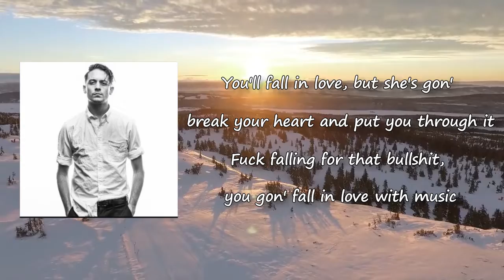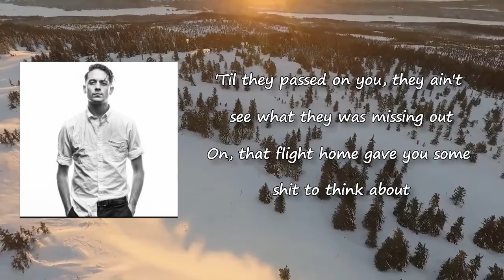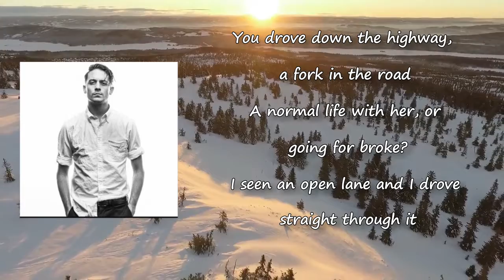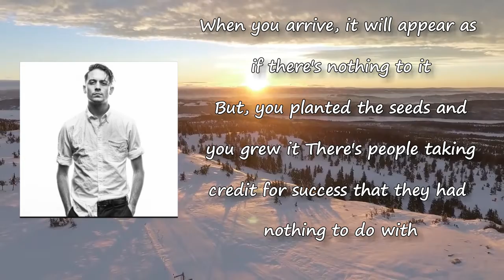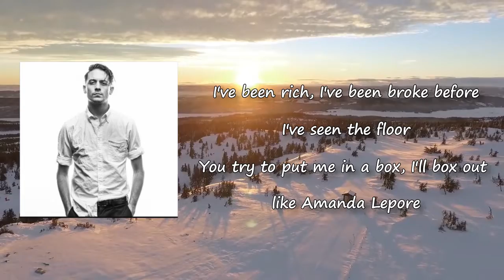G-Eazy - Eazy ft. Son Lux Lyrics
Songs: Eazy by G-Eazy ft. Son Lux
Album

Eazy Lyrics:

Easy, easy
Pull out your heart to make the being alone (yeah)
Easy, easy (talkin' to my younger self)
Pull out your heart to make the being alone
Dear Gerald, you're fourteen years and a truant
You're trying to find your place, and figure out where you fit
You're finna start rappin' with a kid you went to school with
But, more on that later, right now you're going through it
See, you're going to have to prove that you ain't soft and you're not stupid
And you gon' have to scrap with some kids that you ain't cool with
You got a short temper, just be careful when you lose it
You wanna be the man, but it's gon' take some time to prove it
You'll fall in love, but she's gon' break your heart and put you through it
Fuck falling for that bullshit, you gon' fall in love with music
You're finna get arrested, almost fuck around and lose it
Spend days in juvy standing at the window, looking through it
Nothing in life is promised, not even free-time is
So, only chase dreams, and only chase commas
Won't happen on its own, trust, trust, we've been through it
If it was easy, everyone would do it
This game is not...
Easy, easy (Eazy)
Easy, easy
I mean, I was fucking up
I was seventeen, I was eighteen, just doing dumb shit
My moms made me move to New Orleans and shit
I went to school down there on a scholarship
I finally got my shit together, I started taking music seriously
Then it started to kinda pop off a little bit, almost
Dear Gerald, 21, you think you've got it figured out
Got a big head from them labels trying to bring you out
'Til they passed on you, they ain't see what they was missing out
On, that flight home gave you some shit to think about
Scrambling trying to figure out, went back to the drawing board
Know they say rejection's only supposed to make you want it more
But, no lie, you contemplating quitting, walking out the door
But, what the fuck you supposed to do? This is all you're living for
Really it was that and Dev, that was all you had
Paying rent by engineering other rappers at the pad
Barely getting by, hella broke, you was doing bad
Then "These Things Happened", you finally seen a bag
You drove down the highway, a fork in the road
A normal life with her, or going for broke?
I seen an open lane and I drove straight through it